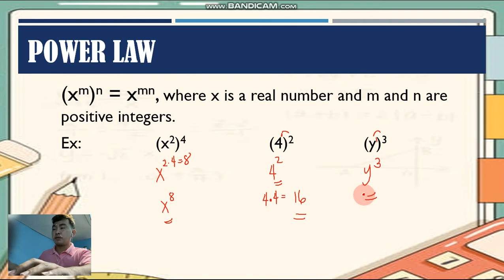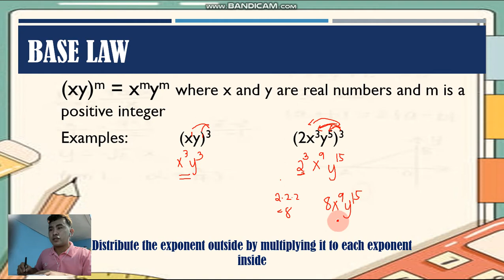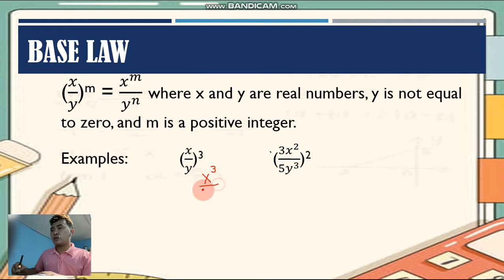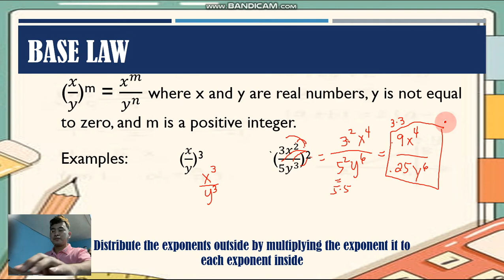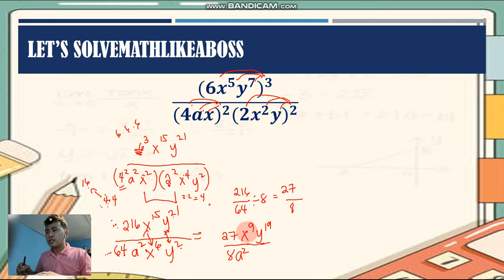LAWS OF EXPONENTS | Power and Base Law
this video will help you solve exponential expressions raised to another exponent.